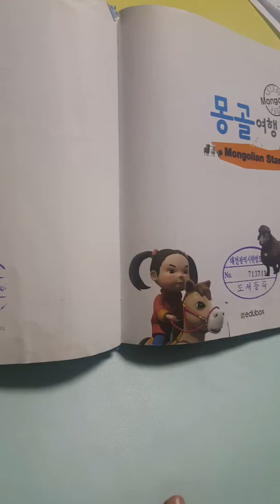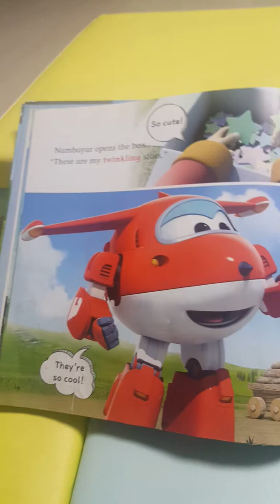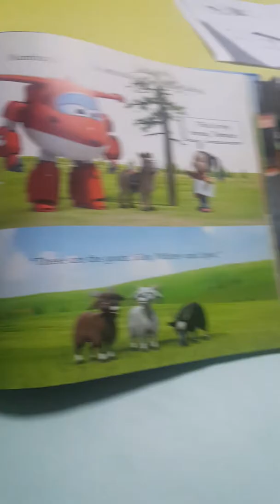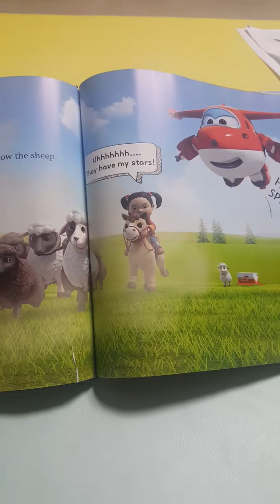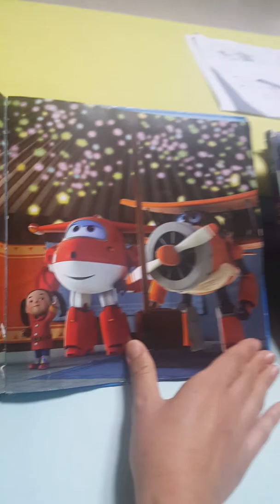몽골여행 super wings mongolian stars storytelling